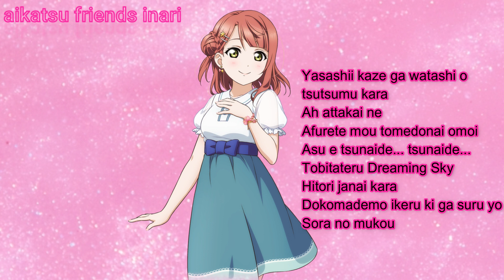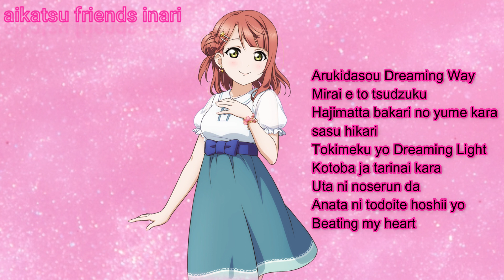love live nijigasaki high school idol club dream with you full lyric Ayumu Uehara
please dont reuplaod my video for social media everthing ok
Single by Ayumu Uehara
Released
November 18, 2020
Format
CD
Recorded
2020
Label
Lantis

lyrics english
I can take off into the dreaming sky
Because I'm not alone
Something tells me that I'm not bound by where I can go
On the other side of the sky
As I wish hard now
To soar even higher

I've been hiding it for some time now
And pretending that I hadn't noticed the emotions that sprouted deep within my heart
When I was hanging my head, lacking in self-confidence
You gave me encouragement

Your warmth has reached me
Because you gave me the courage that I now possess

Let's start our journey out on the dreaming way
That continues into the future
From the newly-born dream emits a shining light
It's thrilling, this dreaming night
Because it's not just mere words
I'm putting them into a song, and I want it to reach you
Beating my heart

lyrics kanji
飛び立てる Dreaming Sky
一人じゃないから
どこまでも　行ける気がするよ
空の向こう

強く　願う　今
高く　高く　ほら

ずっと隠してたの　ココロの奥
芽生えてた気持ちを見ないフリして
自信持てなくってうつむいてた
そんな私の背中　押してくれたね

繋いだ手　その温もりが
胸いっぱいの勇気をくれたから

歩き出そう Dreaming Way
未来へと続く
始まったばかりの夢から射す光
トキめくよ Dreaming Light
言葉じゃ足りないから
歌に乗せるんだ
あなたに届いてほしいよ
Beating my heart

いつも見慣れた道　揺れる日差し
何だか今日は少し　違って見えるよ

迷わずに　駆け出してくの
行く先を　勇気で照らすから

叶えたい Dream with you
鮮やかに染まる
沢山の希望を重ねた　新しい夢
追いかけよう Dreaming Light
まっすぐ私らしく
見せたい景色があるんだ
待っててね　きっと
Make a promise

優しい風が　私を包むから
Ah あったかいね
溢れて　もう　とめどない思い
明日へ　繋いで...繋いで...

空の向こう

未来へと続く
歌に乗せるんだ
Beating my heart